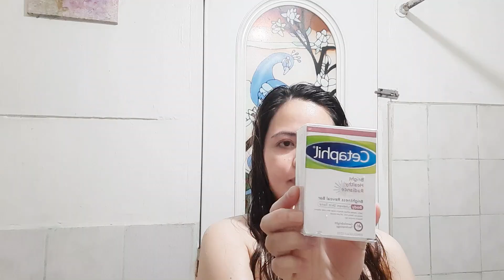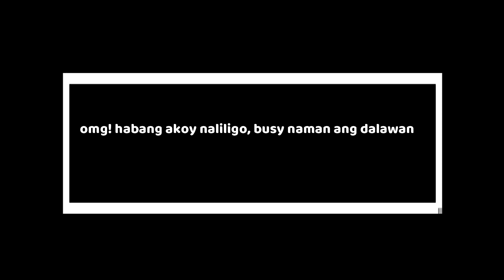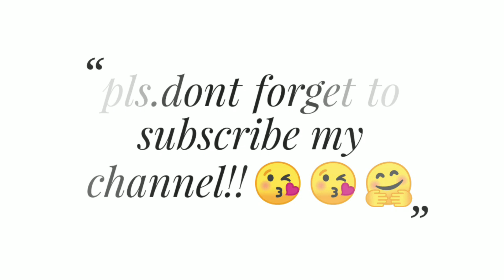AFTERNOON LIGO CHALLENGE 💦🛁 ( SHOWER ROUTINE ) AND BODY CARE / simple fe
VLOG TITLE: AFTERNOON LIGO CHALLENGE 💦🛁 ( SHOWER ROUTINE ) AND BODY CARE

Camera for vlogging : canon g7x mark ii
Editing Software : Filmora9